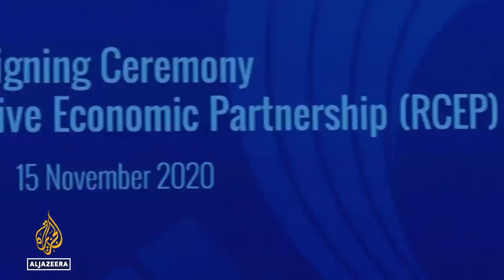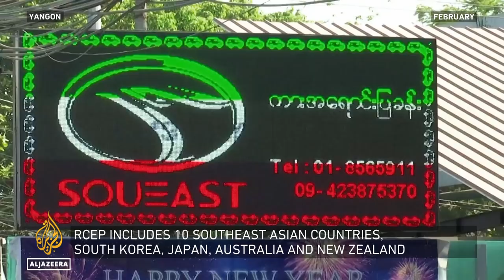Who will benefit from the world's largest free trade deal? | Inside Story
The Regional Comprehensive Economic Partnership (RCEP) covers 15 countries across the Asia-Pacific region, and promises to improve business for 2.2 billion people.
The US is not part of the agreement, and India pulled out at the last minute.
China says the pact will help the region recover from the pandemic.
So who will benefit?

Guests:

Jayant Menon - Visiting Senior Fellow, ISEAS-Yusof Ishak Institute, Singapore.

Einar Tangen - China Political and economics analyst.

Niels Graham - Assistant Director, Atlantic Council's GeoEconomics Center.